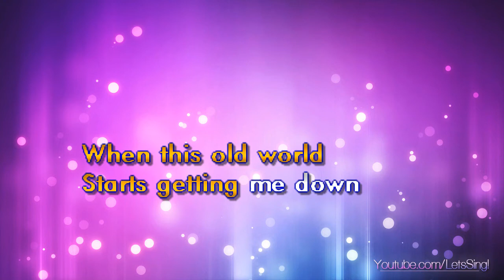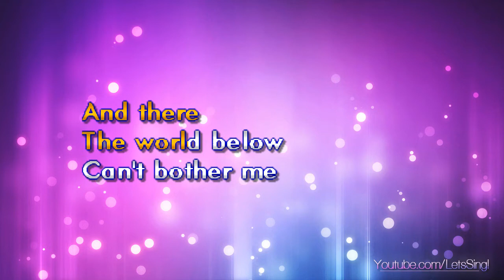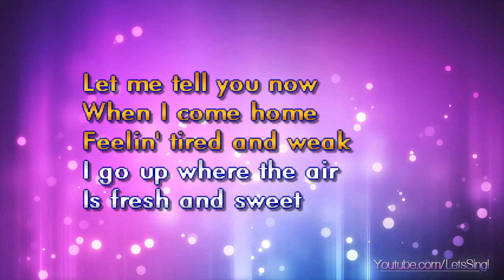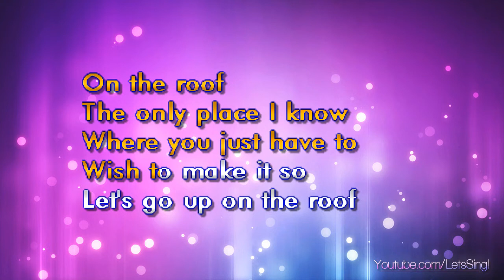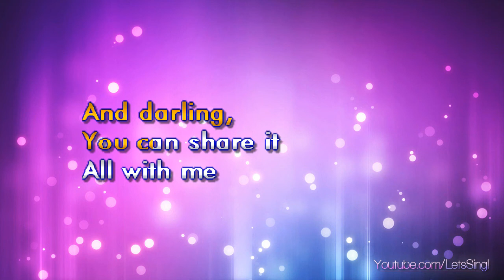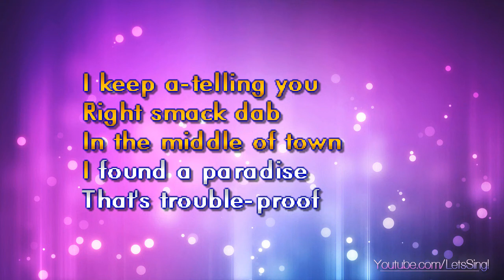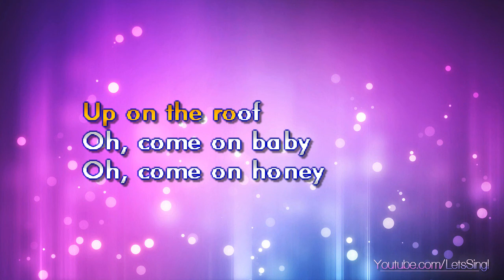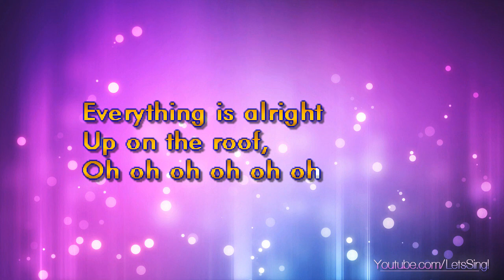Drifters - Up On The Roof (Karaoke & Lyrics)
Drifters - Up On The Roof (Karaoke, Lyrics, Instrumental)